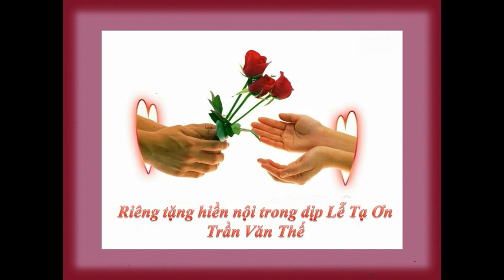Xin Cám Ơn Người -Trần Văn Thế -Hoàng Nhật Minh -DuyHan